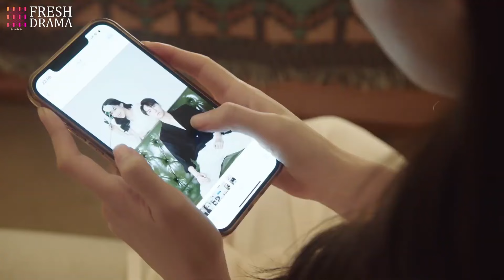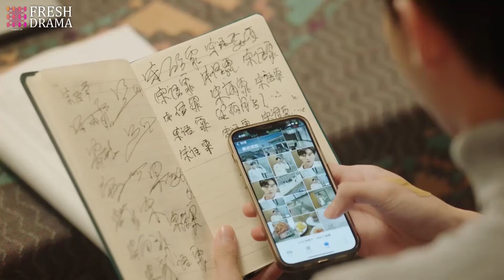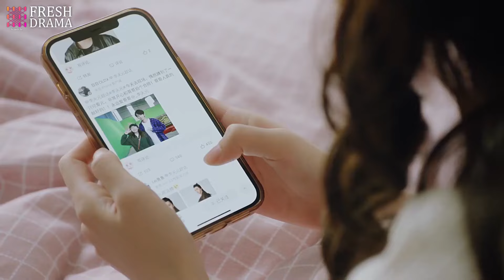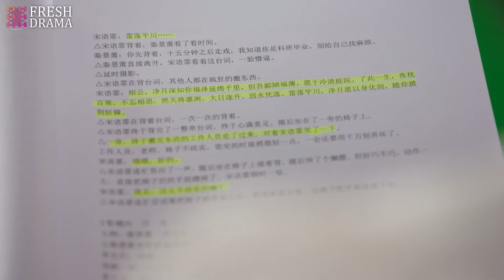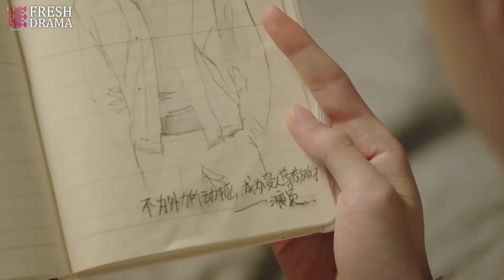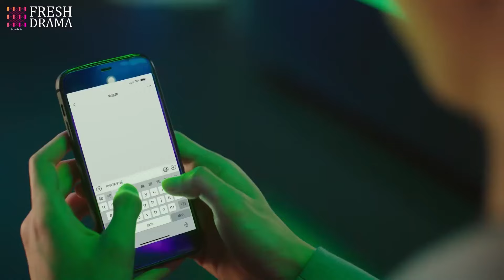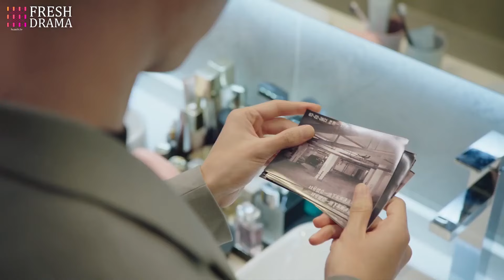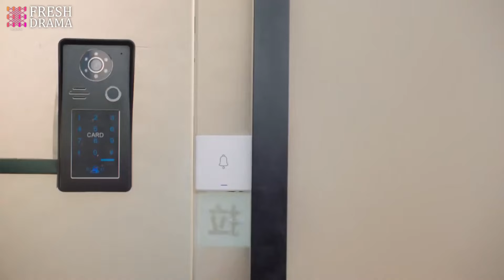FULL|Girl met with a sudden car accident but woke up the next morning as the president's hidden wife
DRAMA NAME:As Gentle as You